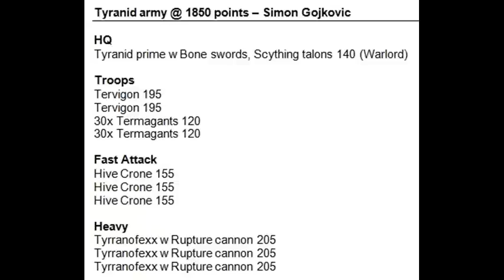Tyranids vs Grey knights (1850 points), Game 5 -- ATC -Timelapse